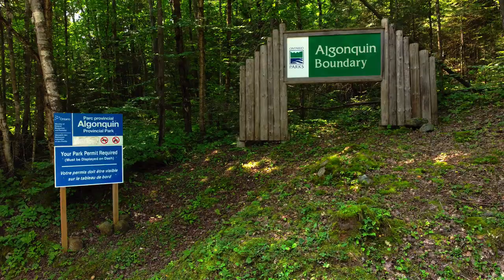Algonquin Canoe Camping - Late Summer Backcountry Trip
Join us canoe camping in Algonquin Park on a backcountry wilderness trip. We load up our canoe with all our camping gear and head out of Cedar lake in North Algonquin on a 4 day loop. This canoe camping trip started with gorgeous waterfalls and scenic views. Along the way we encounter some challenging weather on this canoe adventure. Hot and humid conditions in Algonquin create the perfect conditions for lots of thunderstorms.